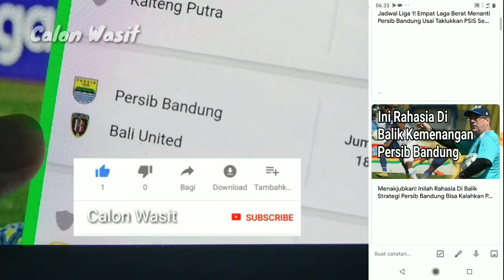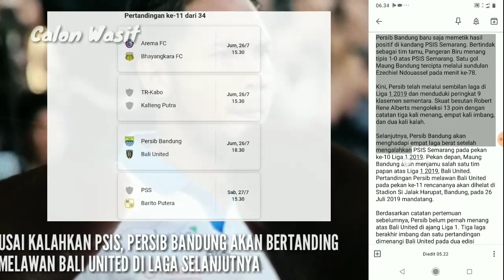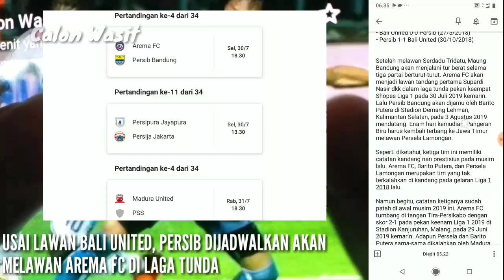Jadwal Liga 1! Empat Laga Berat Menanti Persib Bandung Usai Taklukkan PSIS Semarang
1. Persib VS Bali United, Jum'at (26/07/2019) 18:30 WIB
2. Persib VS Arema FC, Selasa (30/07/2019) 18:30 WIB
3. Persib VS Barito Putera, Sabtu (03/08/2019) 15:30 WIB
4. Persib VS Persela Lamongan (09/08/2019) 18:30 WIB